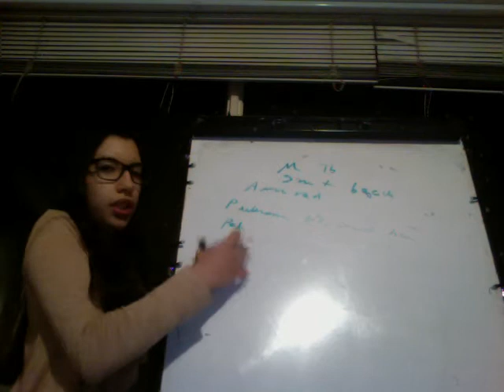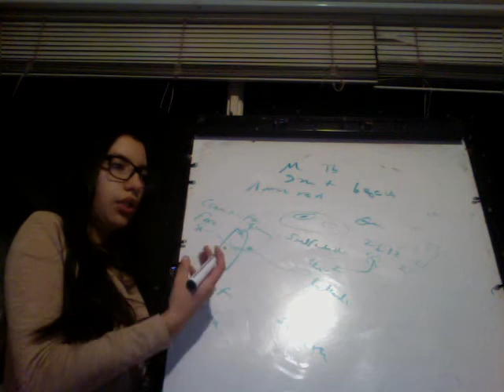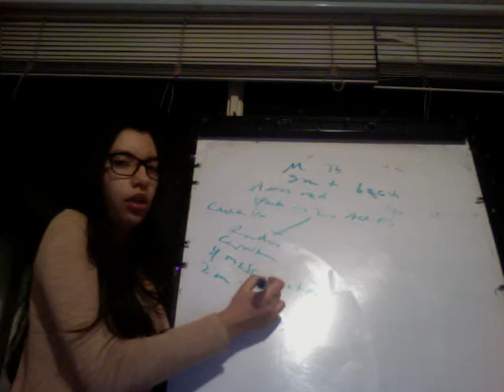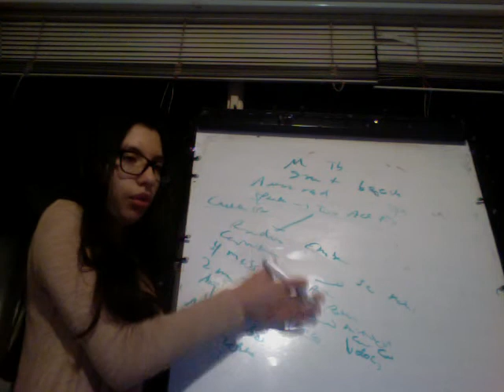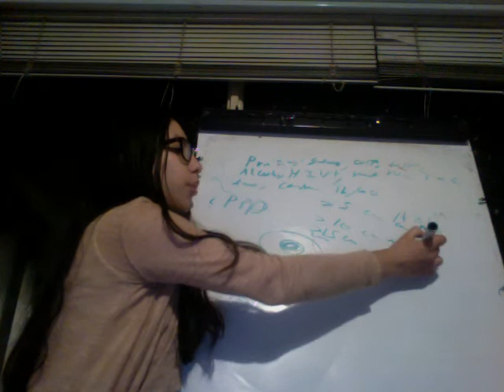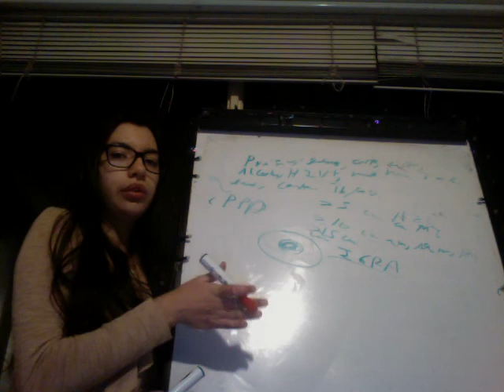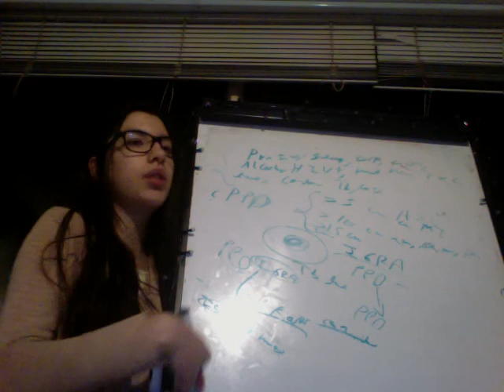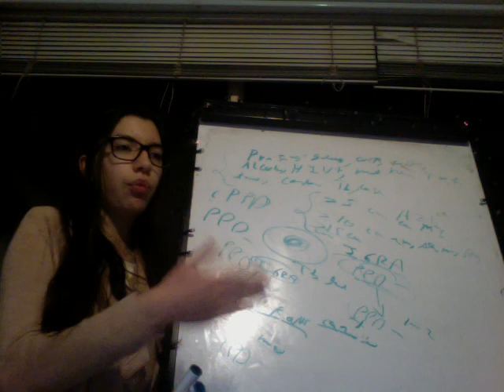Tuberculosis Aproximación al paciente